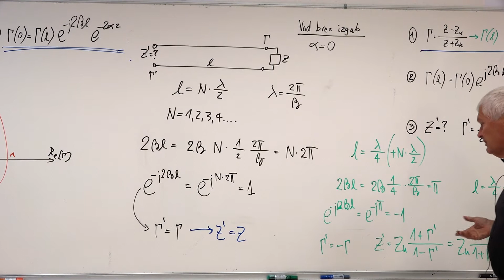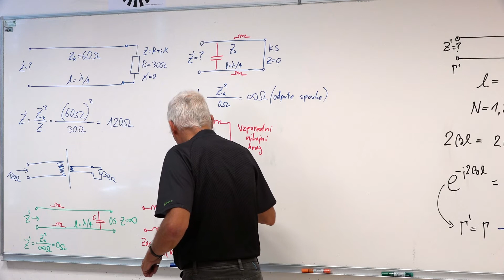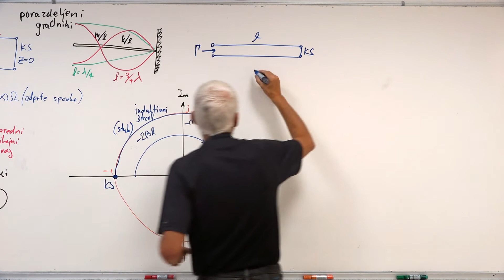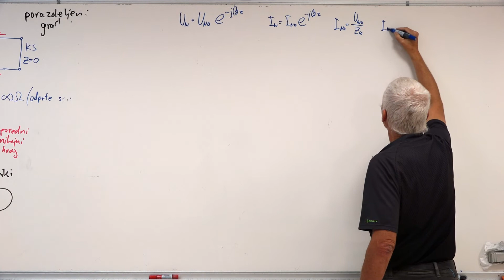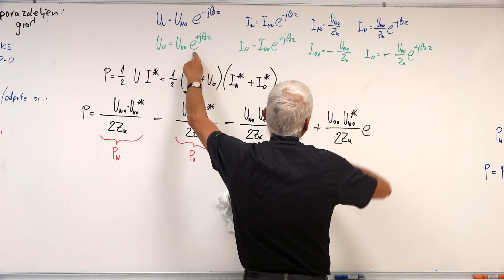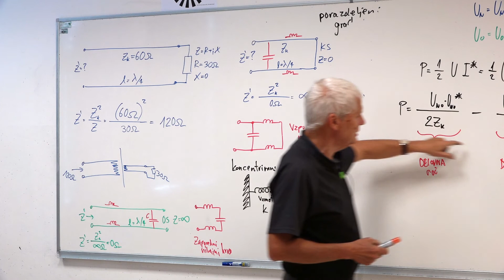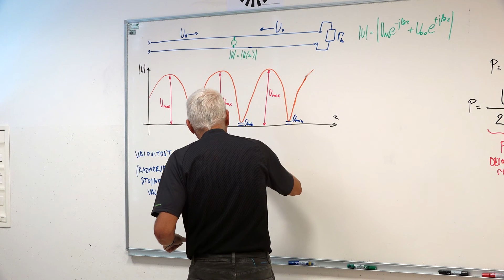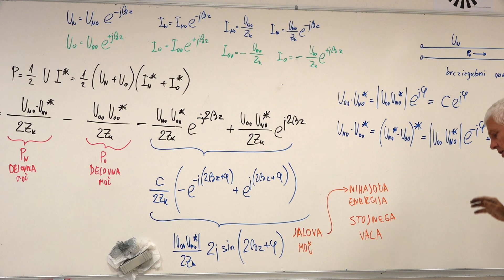Elektrodinamika #3 2/3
Elektrodinamika
Predavanje 3: Odbojnost v frekvenčnem prostoru in stojni val
11. Transformacija impedance s četrtvalovnim transformatorjem, zgled delovno breme.
12. Invertiranje kratkega stika in odprtih sponk.
13. Četrtvalovni rezonator kot vzporedni LC nihajni krog, primerjava z nihanjem vzmeti.
14. Odprti in kratkosklenjeni polvalovni rezonator, rodovi nihanja, primerjava s struno.
15. Odprti in kratkoskelnjeni štrclji, kapacitivni in induktivni štrclji krajši od lambda/4.
16. Izračun delovne in jalove moči na prenosnem vodu.
17. Moči napredujočega vala, odbitega vala in moč bremena.
18. Razlaga jalove moči kot nihanje energije med električno in magnetno.
19. Razlaga napetostnega stojnega vala na brezizgubnem vodu, perioda in oblika.
20. Napetostni in tokovni stojni val, medsebojni položaj.
21. Definicija in izračun valovitosti iz odbojnosti bremena.
22. Imena za razmerje stojnega vala, valovitost, (V)SWR, neubranost?